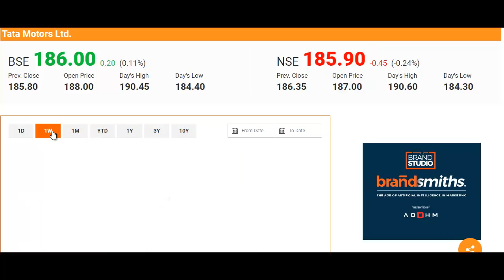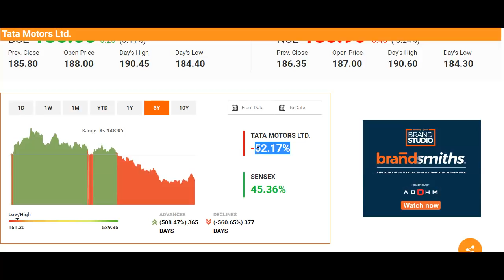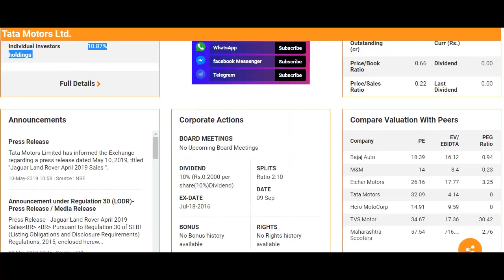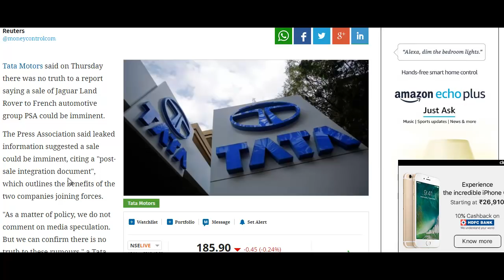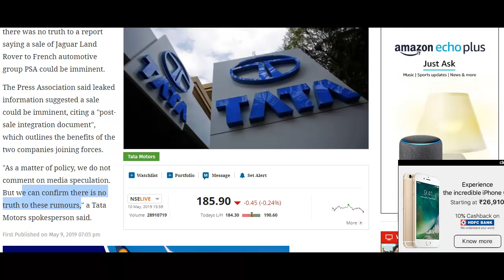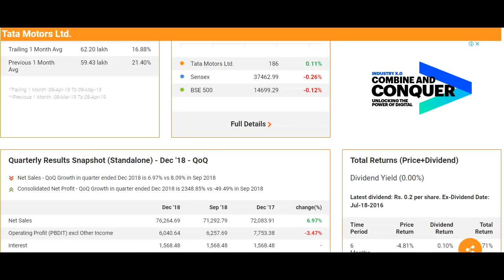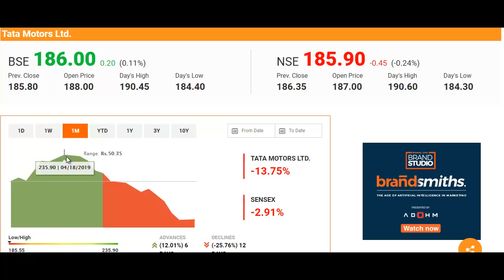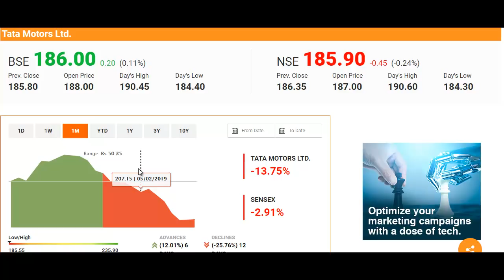Tata Motors और JLR को लेकर एक बड़ी खबर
What to do with Tata Motors Stock?
Should I Invest in Tata Motors Stock?
Tata Motors Stock Buying Tips